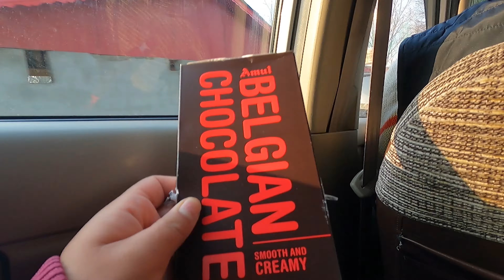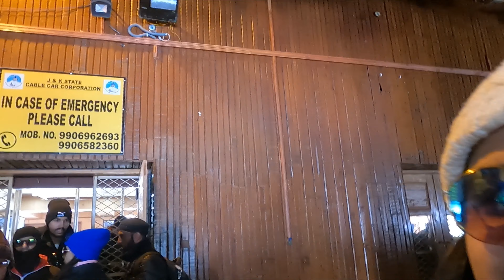The Beautiful Gulmarg | Srinagar Vlog part 15 | Srishti Singh Vlogs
Vlog 102